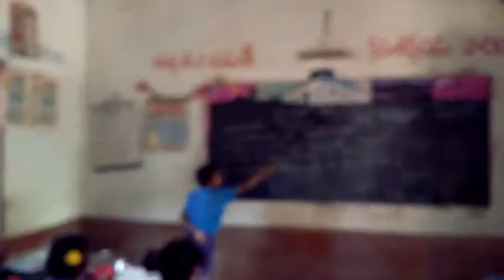MPPPS MAIN PEDAPALLA_SANSKRIT LANGUAGE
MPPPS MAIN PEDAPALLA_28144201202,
PEDAPALLA, ALAMURU MANDAL,
E.G.DT, A.P.
PINCODE_533232